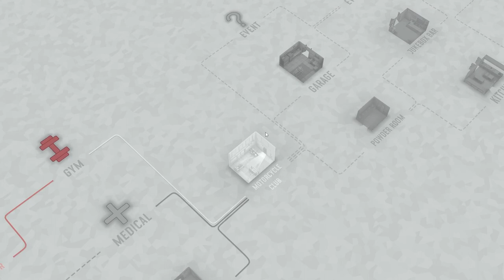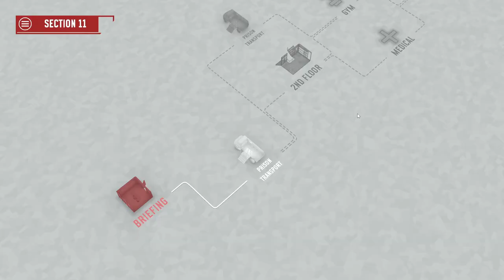Fights In Tight Spaces PT 3 - A Rougelike Deck Builder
New run, who dis?

Pick from over 200 cards as you build a deck to suit your play style and your opponents’. Encounter random events, acquire enhancements (or injuries), and make critical choices about how best to upgrade your agent for the fights ahead.

Outro:
The Patriot